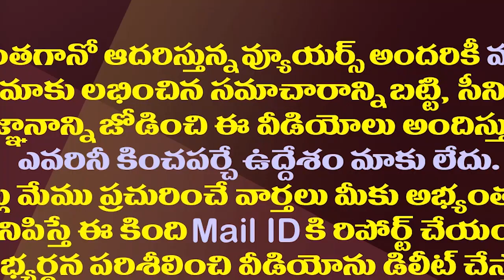అన్నీ మా నాన్నే..చంద్రబాబునే మించిపోతున్న లోకేష్| Nara Lokesh Irrelevant Comments About Polavaram